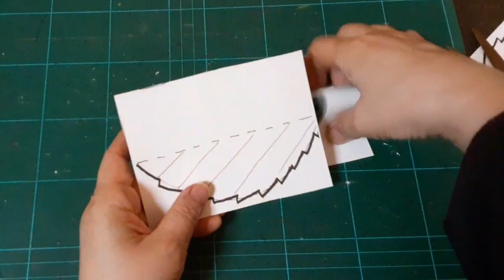kimie gangi 6月の壁面飾り「あじさいの葉の作り方」型紙で超簡単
よく見かける立体的な葉の折り方ですが、慣れていないと意外と難しいものです。
この方法は、先に作っておいた型紙と重ねて切ったり折ったりするので、工作の苦手な人でも、とっても簡単にきれいなはっぱを作ることができます。

型紙は、さくらの落ち葉と同じものが使えます。下記のURLからダウンロードださい。（ここでは、B5サイズにプリントアウトして使用しています。）